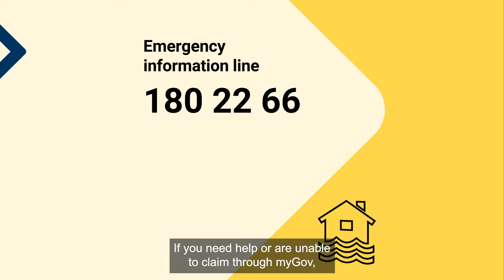Natural disaster support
There’s financial support available if you’ve been seriously affected by a natural disaster such as a bushfire, cyclone or flood.

You need to meet the eligibility rules and live or work in an eligible area.

Check the eligibility rules before you make a claim.

You can claim a disaster payment online or over the phone.

You can claim online at a time and place that suits you. You can do this using your myGov account and link it to Centrelink.

If you don't have a myGov account, you can create one.

We understand claiming may not be your priority at this time, you’ll have 6 months to make a claim. You can claim when you’re ready.

You can also get help from our staff in our service centres and other locations in your community such as a recovery centre.